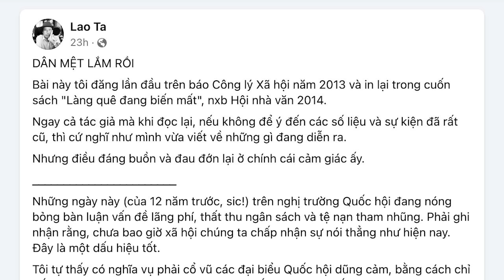DÂN MỆT LẮM RỒI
Tổ tiên anh minh để lại cho hậu thế bài học giữ gìn xã tắc bền vững, gói gọn trong 4 chữ: “Khoan thư sức dân”. Thế mà lũ quan tham khiến dân lao lực vì lòng tham vô đáy của họ. Dân mệt lắm rồi. Dân mà mệt, thì chả ai yên hưởng thái bình được đâu, cho dù của nả, bổng lộc đầy nhà.

Xem bài chi tiết tại:
Hoặc: